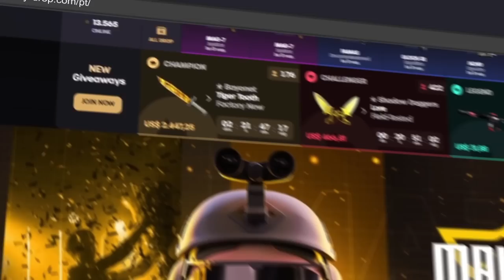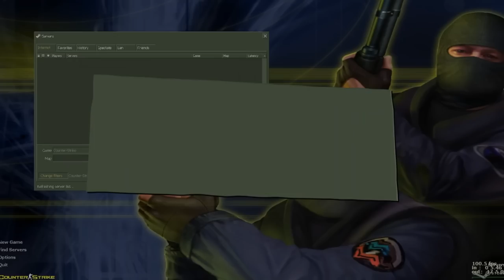Porque o CS Source FRACASSOU no Brasil (O MAIOR ERRO DA VALVE)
Esses foram os motivos que fizeram com que o CS Source não fosse tão forte como o CS 1.6 e o CS:GO.